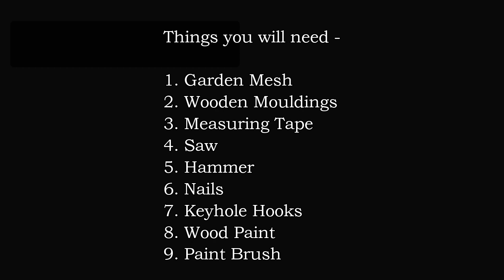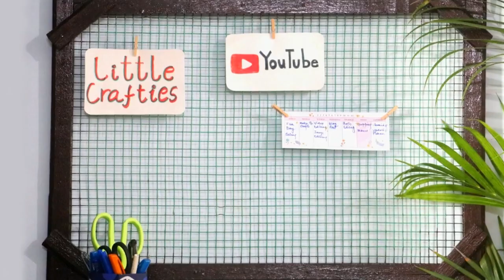How To Make Photo Grid at Home for Cheap | DIY Memo Board | DIY Vision Board | Home Office Setup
Learn How To Make Photo Grid at Home for Cheap with leftover DIY home decor projects. This is a metal grid or wire wall grid made using garden mesh and wooden mouldings. You can use it for your home office design, as a photo grid, DIY memo board or DIY vision board.

Craft Supplies we use

♥ ♥ Facebook.com/littlecraftieschannel ♥ ♥
♥ ♥ Instagram.com/thelittlecrafties ♥ ♥